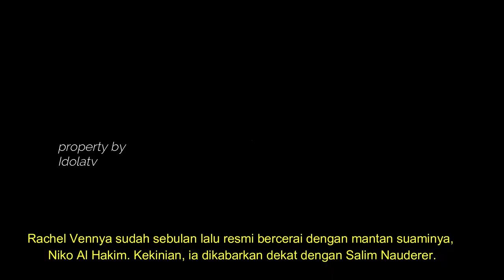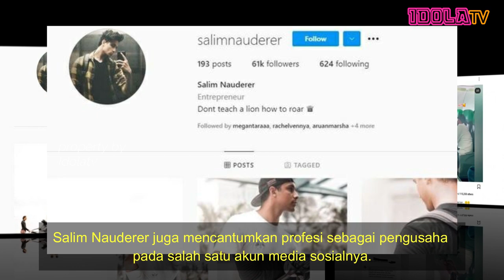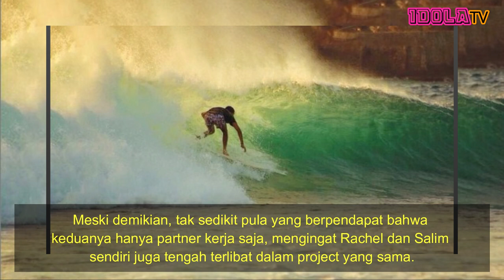Profil Salim Nauderer: Pria yang Dikabarkan Dekat dengan Rachel Vennya